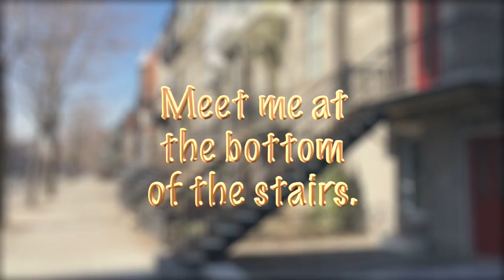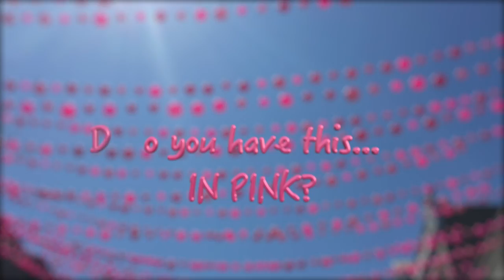FUN with Motion 5.3 - FREE Depth Of Field(DOF) Title Effects for FCPX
FREE Free DOF(Depth of Field) Title Effects.  Lots of user controls such as Rack Focus speed sliders,  DOF Blur sliders , blur filter type selection,  and more.  All titles have OSC to easily move and size the text.

You can download the file by copying the link below and placing it into your browser search field:

NOTE:  These effects work very well, but, will take time to render.  When applying these effects, Please let them fully render to see the complete effect.

Unsolicited AD:
It is what keeps me motivated to continue producing these FREE plugins.
Enjoy, K.